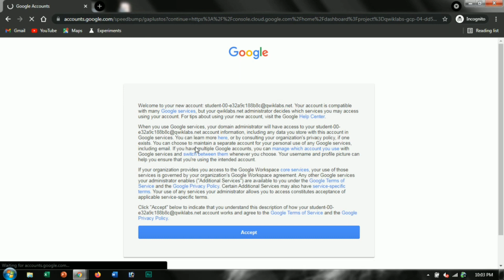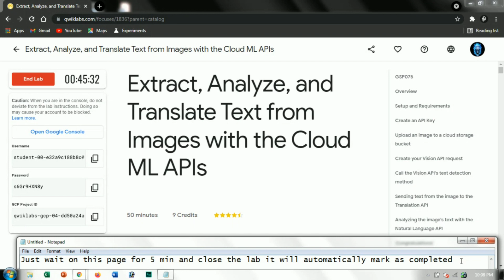Extract, Analyze, and Translate Text from Images with the Cloud ML APIs | Qwiklabs [GSP075]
Overview
In this lab, we'll explore the power of machine learning by using multiple machine learning APIs together. We'll start with the Cloud Vision API's text detection method to make use of Optical Character Recognition (OCR) to extract text from images. Then we'll learn how to translate that text with the Translation API and analyze it with the Natural Language API.

- Creating a Vision API request and calling the API with curl
- Using the text detection (OCR) method of the Vision API
- Using the Translation API to translate text from your image
- Using the Natural Language API to analyze the text